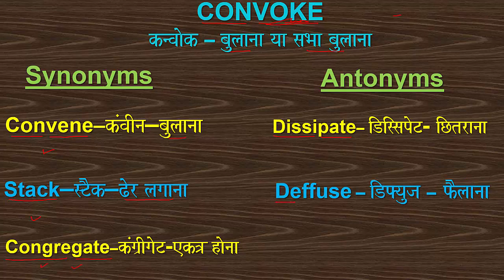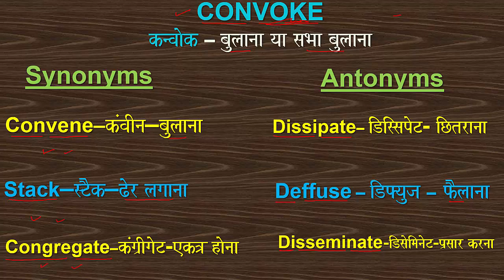CONVOKE SYNONYMS_AND_ANTONYMS VOCABULARY SYNONYM ANTONYM MEANING_OF_CONVOKE YOUTUBE_WORDS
WORD OF THE DAY - CONVOKE: PRONUNCIATION, HINDI MEANING, SYNONYMS AND ANTONYMS